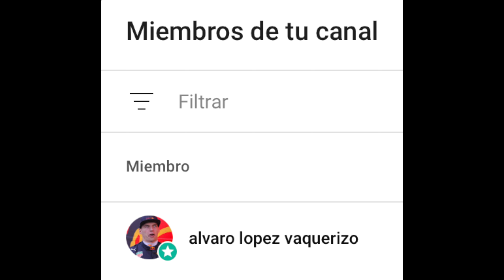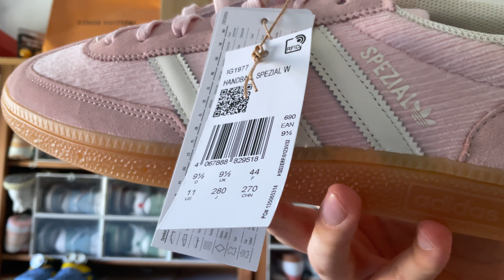REVIEW SPEZIAL SANDY PINK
MODELO: IG1977

También si queréis ayuda con zapatillas en profundidad, con análisis me apoyáis donando en el mismo video y saldrá vuestro comentario destacado.

Tambien dejo mi Paypal por si preferís donar por ahí desde 2€ como en Youtube, así donáis con vuestro usuario de instagram, youtube, tiktok y os respondo. Aquí lo dejo